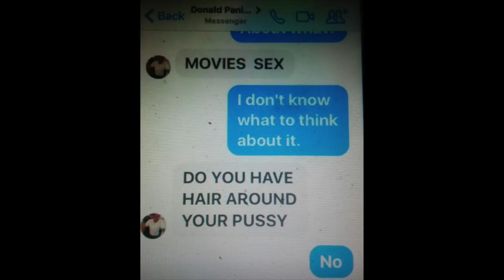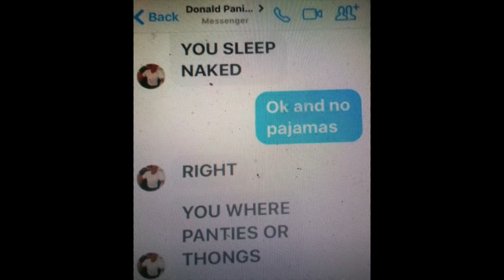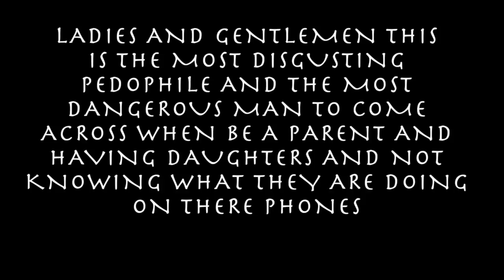2017 PEDOPHILE IT WILL SHOCK YOU. MUST SEE!!!!!!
THIS VIDEO WILL BE A LITTLE SHOCKING AND DISTURBING TO
PARENTS WHO LOVE AND WHO ARE CONCERNED ABOUT THERE
CHILDREN MAKE SURE TO MONITOR PHONES PEDOPHILE ON THE
LOOSE GOD BLESS YOU ALL MY HEART GO OUT TO THE FAMILY THAT WENT THROUGH THIS